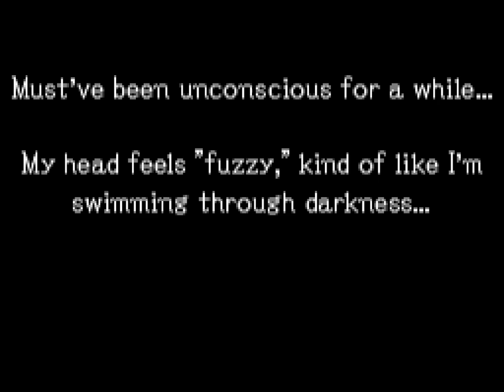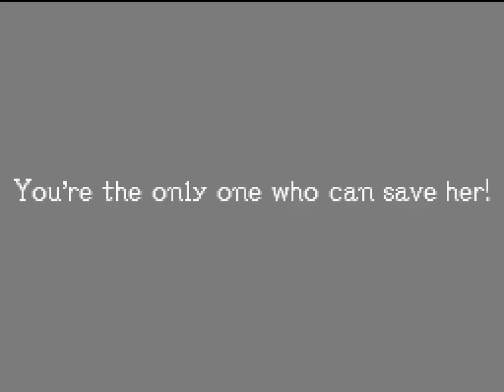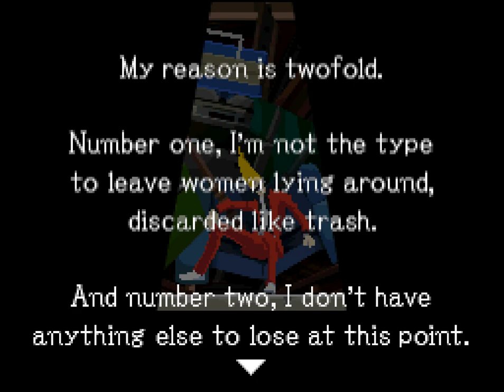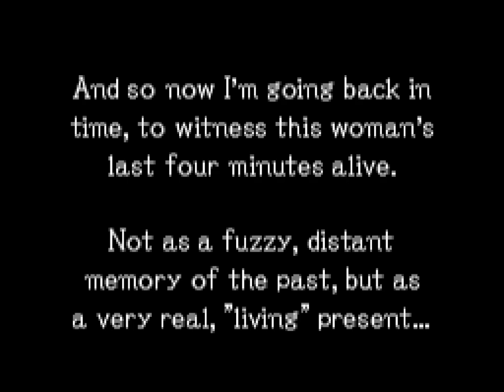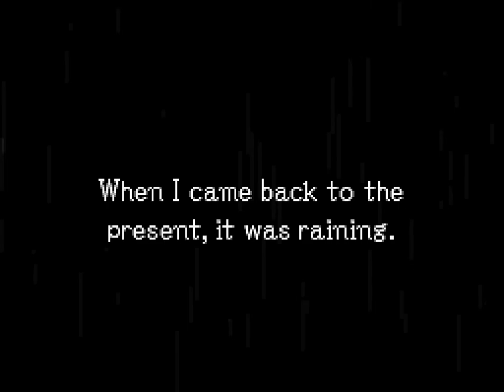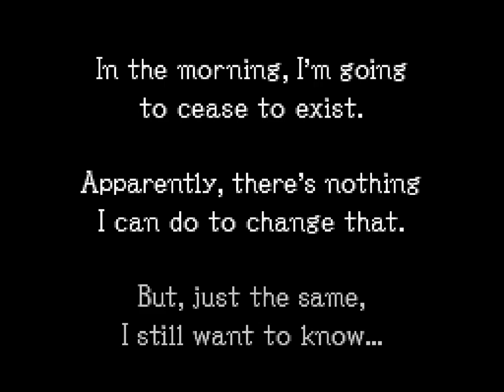Ghost Trick - 1 - today I was a ladder and extended my reach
you know this is a perfect game for just... putting both screens side to side. clearly that's what I should have done, oops! expect some superwide coming forward

with that said: impressed with this bit of introduction! the animation quality is really something else